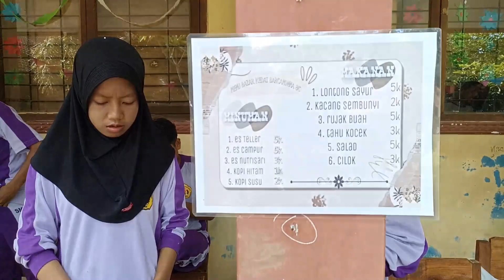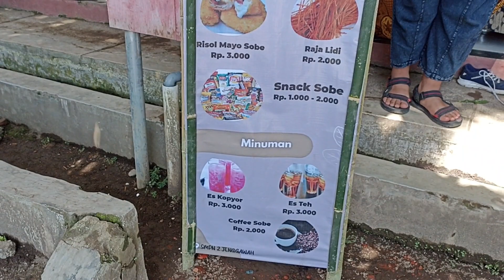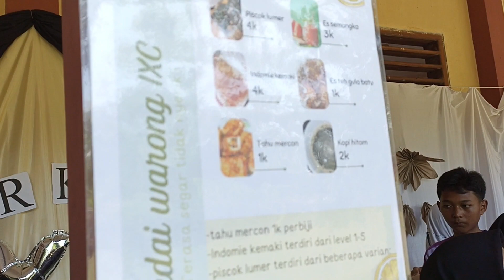ACARA BAZAR PALING SERU DI SMPN 02 JENGGAWAH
Ini adalah video dokumentasi acara DIES NATALIS SMPN 02 JENGGAWAH JEMBER KE XIII
  semoga para anak didiknya makin semangat dalam belajar dan menjadi putra putri harapan bangsa dan orang tua amiiinn
 dalam acara ini juga diadakan kegiatan bazar guna melatih para siswanya untuk belajar tentang cara berjualan yang baik dan benar